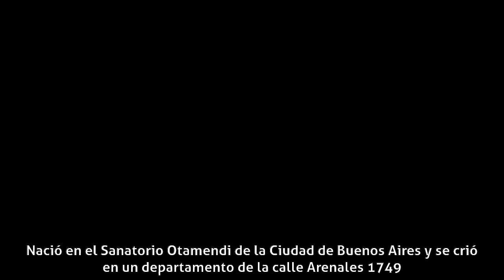Miguel Ángel Solá - Sus orígenes